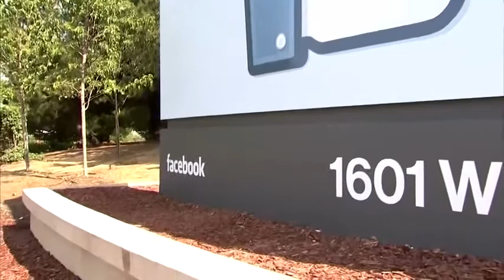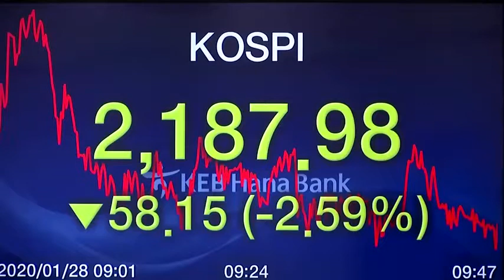Coronavirus: global businesses on alert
Facebook Inc and other global companies including LG Electronics Inc and HSBC are restricting travel to China, as the death toll from a flu-like virus rose above 100 on Tuesday. Francis Maguire reports.